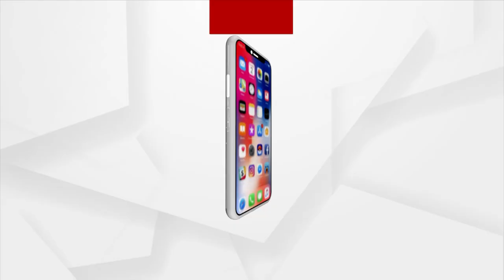BJD Candidate Barsha Singh Bariha's Reaction Over Padampur Development While Campaigning